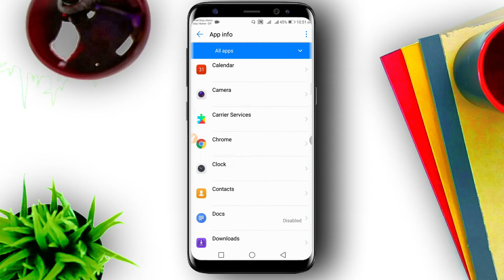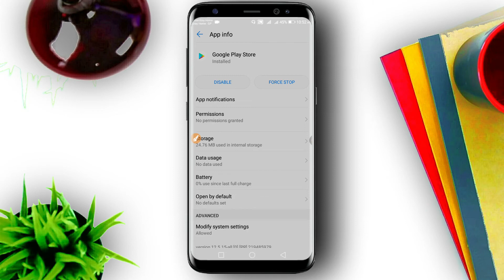How to uninstall google play store // গুগল প্লে স্টোরটি কীভাবে আনইনস্টল করবেন?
My Editing Softwares Download?